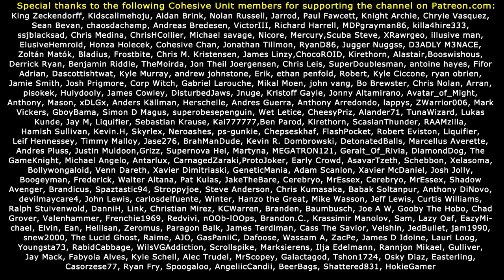HOW TO GET STRONG FOLLOWER! Fallout 4 Evil Female Let's Play (#41)